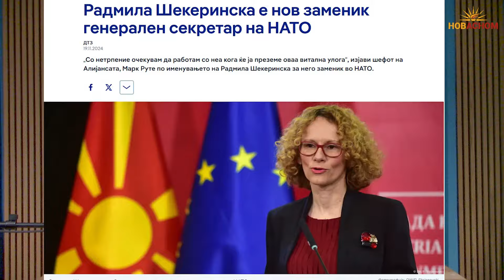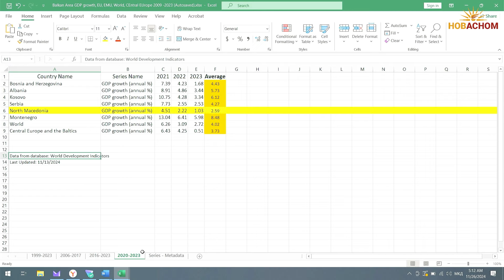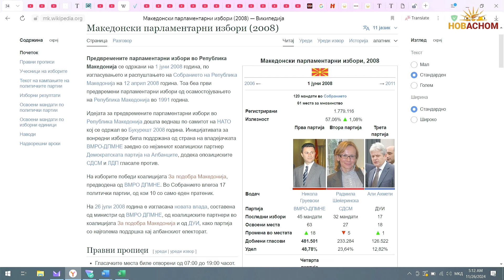Signal od Nato do Makedoncite!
Koja e Nato porakata do nas makedoncite so izborot na Radmila Sekerinska za zamenik generalen sekretar na Nato!
Koi se ekonomskite i politickite rezultati na Radmila Sekerinska za koi zasluzi nagrada od Nato!